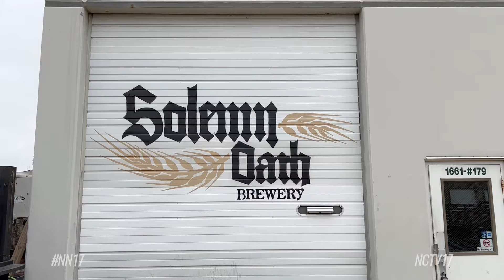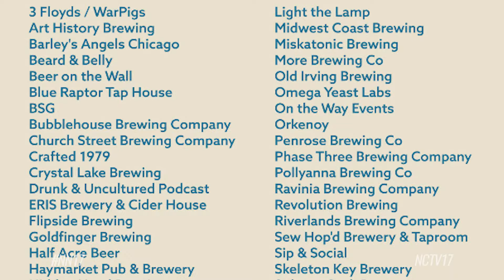Female brew crew unites, launching Vibes Since 1920 beer at Naperville’s Solemn Oath Brewery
Women in the beer industry gathered to create a beer: Vibes Since 1920. It was launched at Solemn Oath Brewery for International Women's Day.